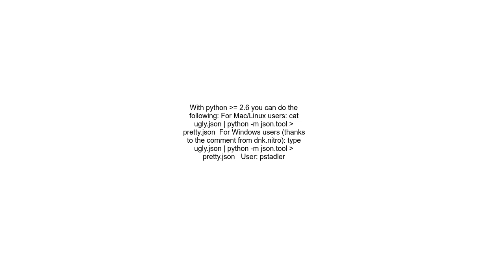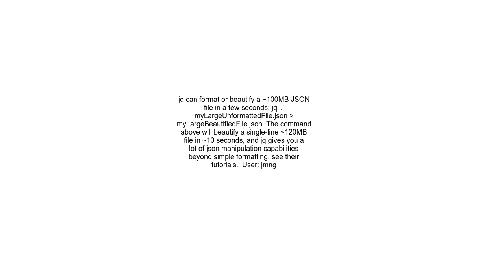Best way to format large JSON file ~30 mb